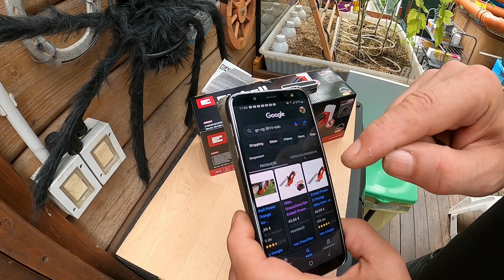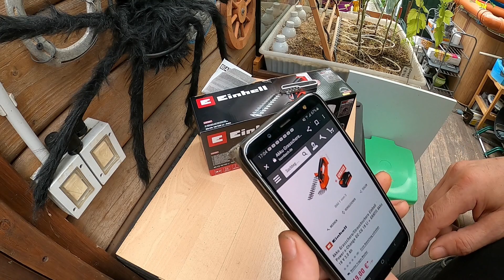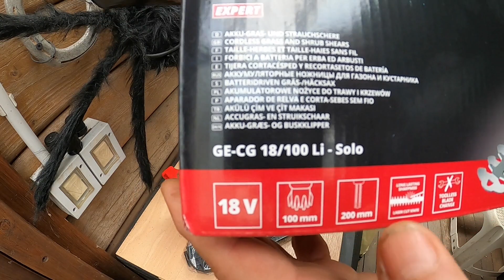Unboxing i test